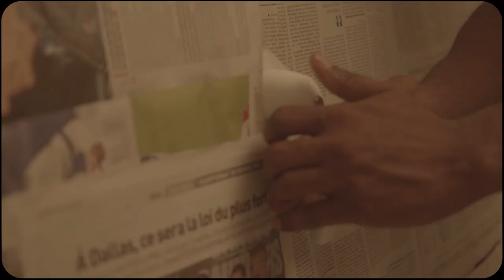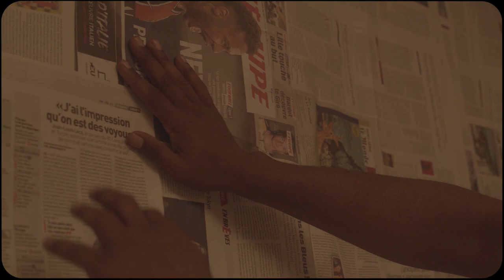BYRON - APRES L'ORAGE (Clip Officiel)